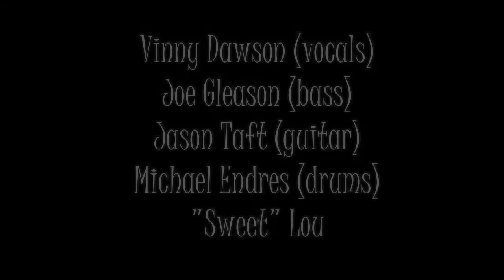Failure To Adapt - "Metal Health"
An UPST8MUSICFANZONE video. Quiet Riot cover. Recorded at The Strand Theatre, Hudson Falls, NY on 3/25/2018.

Vinny Dawson (vocals)
Jason Taft (guitar)
Joe Gleason (bass)
Michael Endres (drums)
"Sweet" Lou